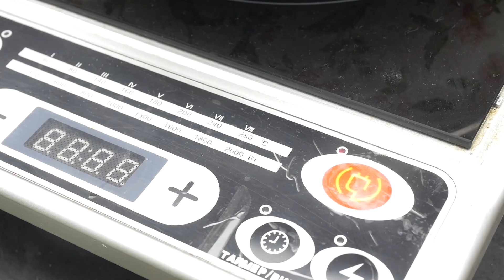MENTOS VS COCA COLA! 7 CLASSY EXPERIMENTS!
Let's kick a dead trends until they live again!!
Thanks for your requests and tell us what else would you like to see!!
TIMESTAMPS YES-YES!!
00:00 - INTRO
00:43 - DESTROYING COCA COLA BOTTLE FILLED WITH MENTOS
03:22 - HOT BALL WITH HOT OIL (REQUEST)
05:10 - MR. CLEAN
07:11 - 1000 DEGREE KNIFE VS FROZEN COCA COLA
07:59 - FOOTBALL BALL
08:48 - PERMANGANIC ACID TRICK